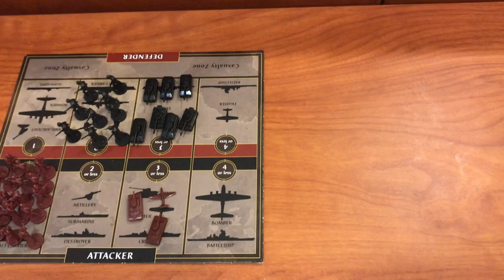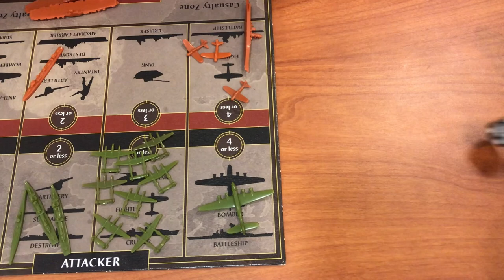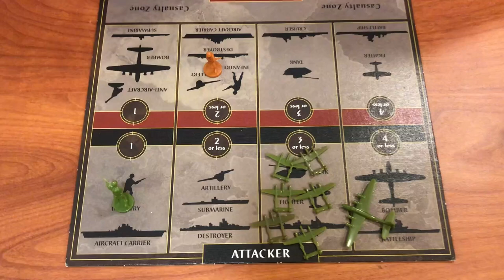Axis and Allies 1941 Solo Gameplay!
Gameplay video for the board game Axis and Allies 1941.